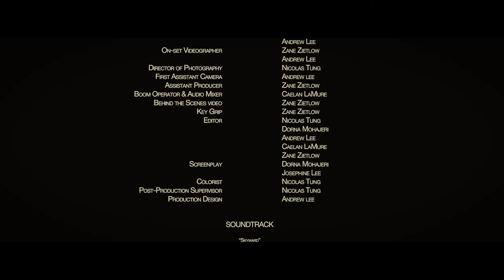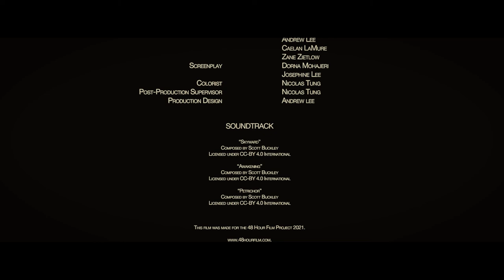"Queen Fly" | Los Angeles 48 Hour Film Project Submission | Directed by Dorna Mohajeri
The world's largest 48-hour film project organization, known as "The 48 Hour Film Project" has been our focus for the past couple of weeks as RagingSoulsPictures were an official entrant group to said challenge.

The rules are simple:
Write, film, and edit a film within 48 hours while including certain criteria such as a required genre, prop, line of dialogue, and character name.

Our film premiered at the Los Angeles' Regal Cinemas with 4DX yesterday on the 21st of August as part of screening group A.

Film shot on XDCAM FS7.

Special thanks to El Dorado Digital Media Arts Academy for providing the necessary equipment for the production of this film!

Required Genre: Film de Femme & Social Commentary
Required character name: Jeff Hahn (Justine Hahn if female)
Required prop: A sign
Required dialogue: "I have been waiting for this."